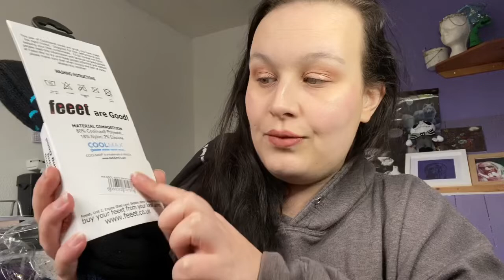SOCKS ARE GOOD! FEEET.CO.UK SENT ME SOME SOCKS!!!!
My opinions are my own and not fact
I am in no way a professional make up artist I don’t claim to be. I just like to play with makeup.
All prices correct at time of filming.

Depop: Depop.com/lucyluxor